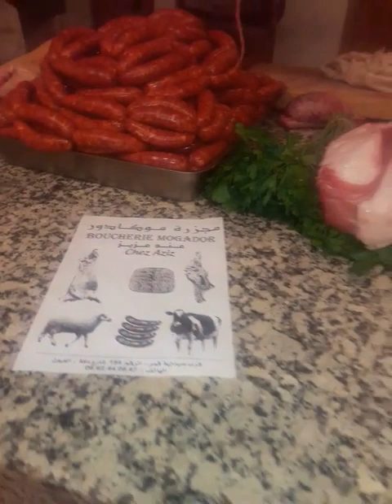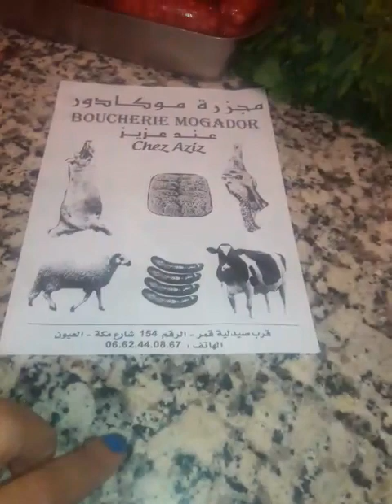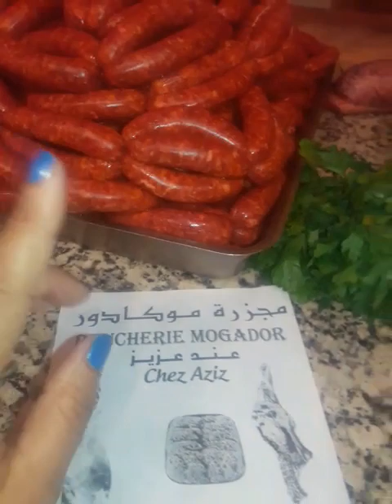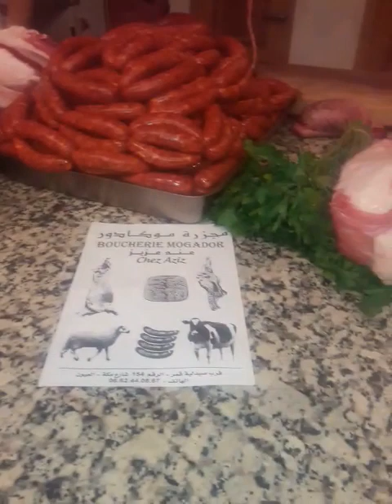فين كنشري لحم البقر بكل أنواعه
أطباق تفرح ام البنين